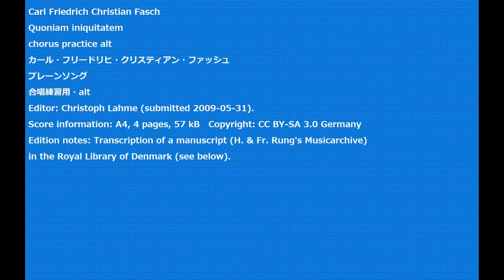Carl Friedrich Christian Fasch Quoniam iniquitatem chorus practice alt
Carl Friedrich Christian Fasch
Quoniam iniquitatem
カール・フリードリヒ・クリスティアン・ファッシュ
プレーンソング
合唱練習用・alt
Editor: Christoph Lahme (submitted 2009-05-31).
Edition notes: Transcription of a manuscript (H. & Fr. Rung's Musicarchive)
in the Royal Library of Denmark (see below).